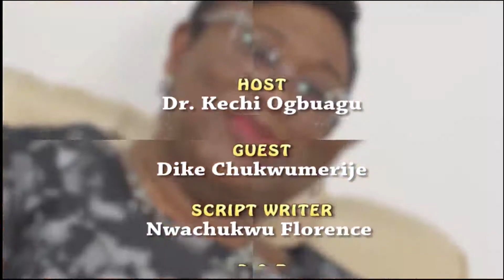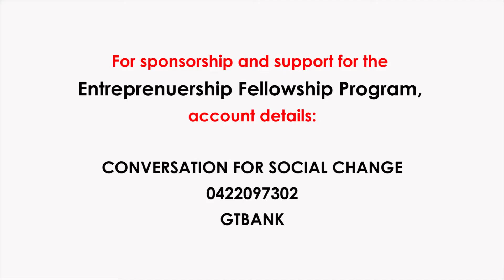Award-winning Poet & Author shares his Success Tips on The Sage | Conversations 4 Change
Mr Dike Chukwumerije is an  exceptional spoken word, performance poetry artist and an award-winning author.

One who speaks not just words but Wisdom that addresses the state of the Nation in such a profound way.